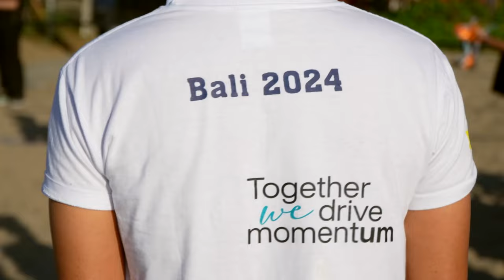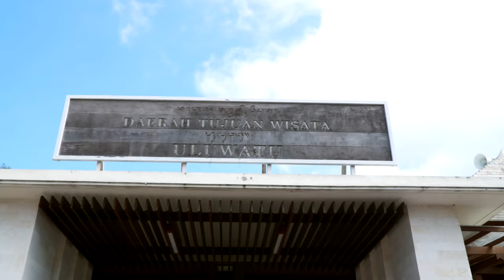Doka Bali Retreat 2024 | JIGGEE